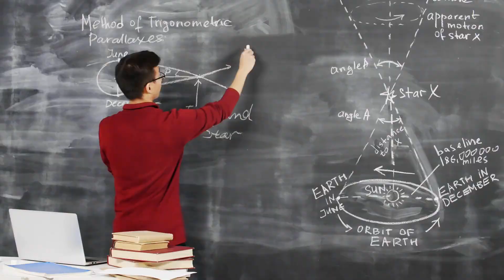A Celestial Spectacle: Total Solar Eclipse 2024 DON'T MISS OUT!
🌑✨ Get ready for an astronomical extravaganza! Join us as we explore the upcoming Total Solar Eclipse on April 8th, 2024, a mesmerizing celestial event that will cast its shadow across a significant portion of the United States.🌞 From the vibrant cityscapes to the serene landscapes, find out if your location is in the path of totality and witness the Sun vanish behind the Moon. 🌕🌑 Learn why this eclipse is a rare and special occurrence, offering a unique experience for sky-gazers. ✨🔭

Future Memories: 6QOVBNQ6C2H9Q5UA